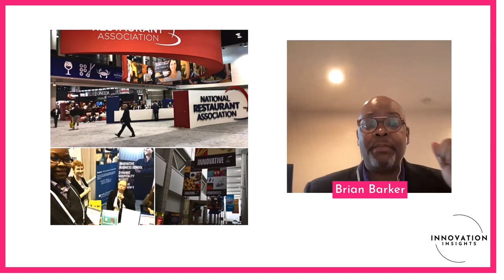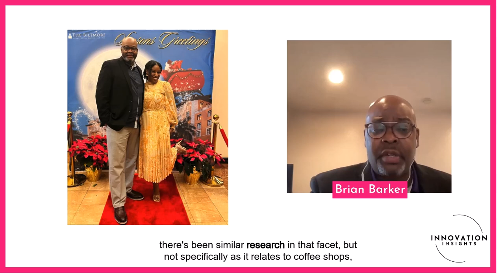Coffee Saving Lives: More Than Just a Drink | INNOVATION Insights Podcast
Explore the concept of value co-creation in the context of social enterprises, particularly within coffee shops. Learn how a barista trained in suicide prevention contributes to creating an experience with inherent moral value. This clip delves into Brian Barker's dissertation research, which examines how consumers assign value based on their moral orientations. It includes insights from approximately 900 respondents and unique findings related to hospitality environments.

Discover exclusive gift items, empowering gift cards, transformative seminars and workshops, and free creative coloring pages.